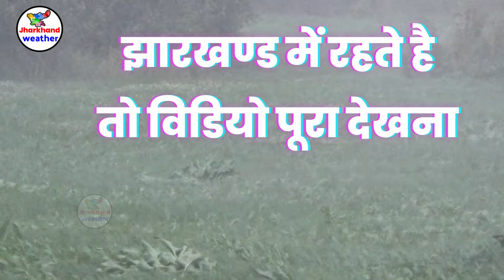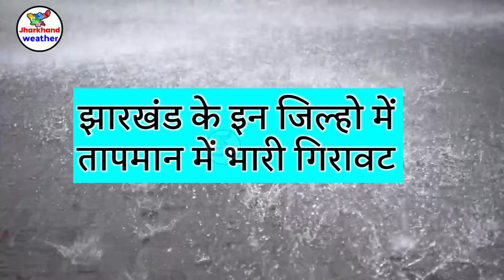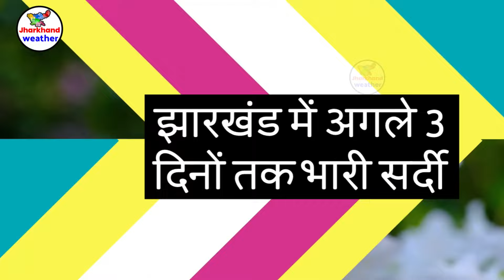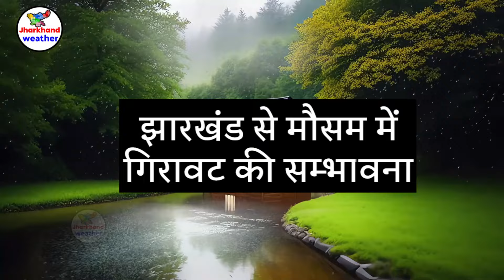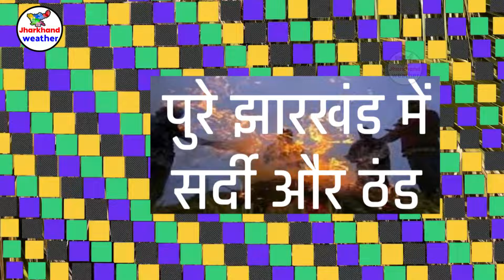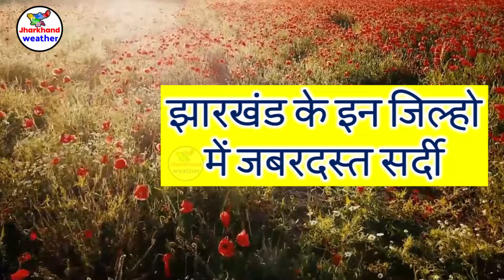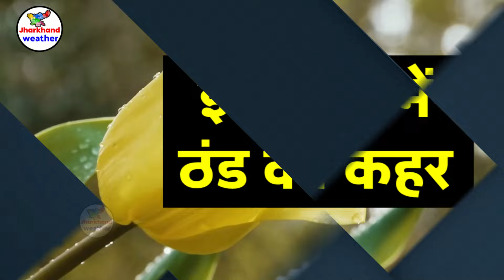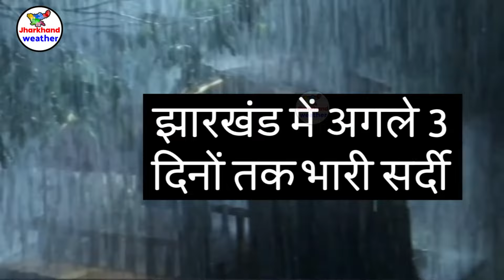झारखण्ड मैं होगी भारी बारिश Jharkhand Weather झारखण्ड का मौसम 21 February 2024 मौसम 21 फरवरी 2024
झारखण्ड मैं होगी भारी बारिश Jharkhand Weather   21 February  2024 मौसम  21 फरवरी  2024
झारखण्ड का मौसम बद 21 February  2024 मौसम  21 फरवरी  2024 रांची सहित पुरे झारखण्ड का मौसम बदलेने वाला है  Jharkhand Weather   21 February  2024 मौसम  21 फरवरी  2024
212-आज का मौसम
2-Jharkhand ka mausam
212-mausam vibhag ranchi
Jamshedpur Weather
Dhanbad Weather
Ranchi weather
bbc weather ranchi
Jharkhand mosam
mausam ki khabar 21 February  2024 मौसम  21 फरवरी  2024
mausam vibhag
mosam ka haal
mosam vibhag
mausam ki jankari
aajka mausam
weather forecast
weather report
weather today
weather forecast india
rain weather
मौसम समाचार 21 February  2024 मौसम  21 फरवरी  2024
मौसम विभाग
मौसम की जानकारी 21 February  2024 मौसम  21 फरवरी  2024
Ranchi weather
aaj ka mausam
ssc_jobs jpsc_news 21 February 2024 मौसम 21 फरवरी 2024
 21 February  2024 मौसम  21 फरवरी  2024
giridih temperature bokaro weather today jamtara weather dhanbad ka mausam garhwa weather ghatsila weather daltonganj temperature dhanbad weather today simdega weather current temperature in jamshedpur  21 February  2024 मौसम  21 फरवरी  2024
ranchi weather bbc 21 February  2024 मौसम  21 फरवरी  2024
2024 Topic Cover :- ranchi weather Gumla weather Chatra weather Seraikela-Kharsawan weather Sahibganj weather Godda weather Dumka weather Pakur weather Jamtara weather Latehar weather Koderma weather Simdega weather Khunti weather Lohardaga weather
रांची मौसम ख़बर धनबाद मौसम ख़बर गिरिडीह मौसम ख़बर पूर्वी सिंहभूम मौसम ख़बर बोकारो मौसम ख़बर पलामू मौसम ख़बर गढ़वा मौसम ख़बर देवघर मौसम ख़बर पश्चिमी सिंहभूम मौसम ख़बर हजारीबाग मौसम ख़बर रामगढ़ मौसम ख़बर गुमला मौसम ख़बर चतरा मौसम ख़बर सरायकेला खरसावां मौसम ख़बर साहिबगंज मौसम ख़बर गोड्डा मौसम ख़बर दुमका मौसम ख़बर पाकुड़ मौसम ख़बर जामताड़ा मौसम ख़बर लातेहार मौसम ख़बर कोडरमा मौसम ख़बर सिमडेगा मौसम ख़बर खुंटी मौसम ख़बर लोहरदग्गा मौसम ख़बर 21 February  2024 मौसम  21 फरवरी  2024